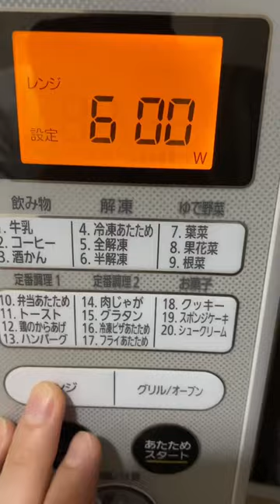🥖 PAN AVENA AL MICROONDAS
Receta de pan de avena al microondas , mi versión, la más esponjosa.